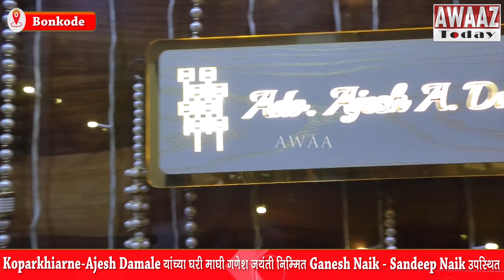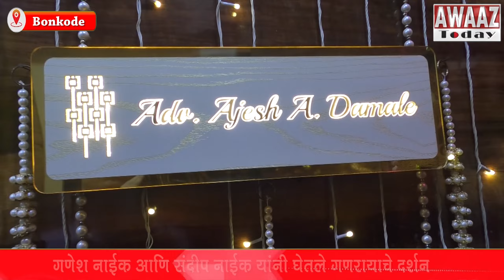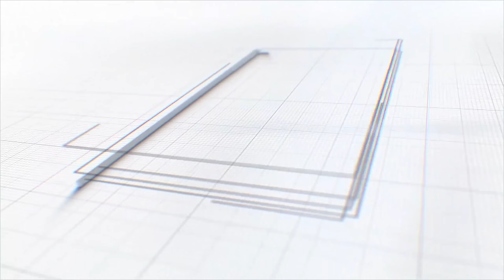Ajesh Damale यांच्या घरी माघी गणेश जयंती निम्मित MLA Ganesh Naik, BJP city chief Sandeep Naik